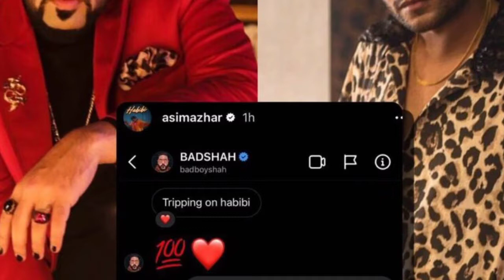asim azhar song Habibi has broken all records and liked by indian famous singer badshah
famous Indian singer admired Pakistani singer Asim Azhar song Habibi which is trending on YouTube and liked by million of people.